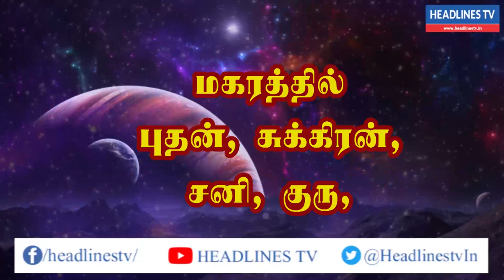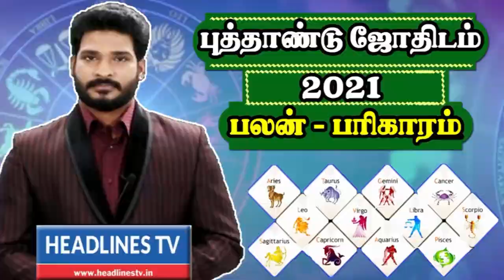Indraya rasi palan - 13.02.2021| Saturday | இன்றைய ராசிபலன் - today - daily | Headlines TV